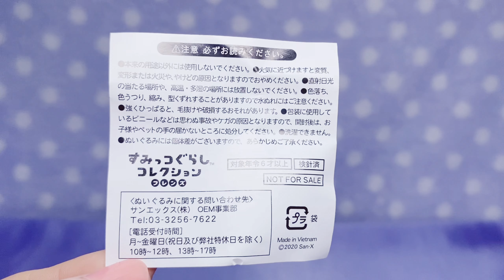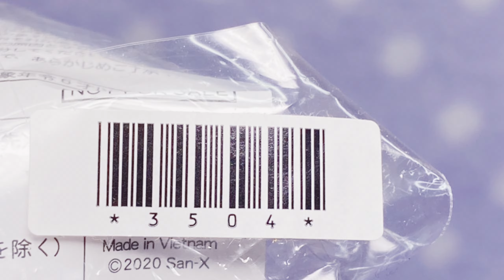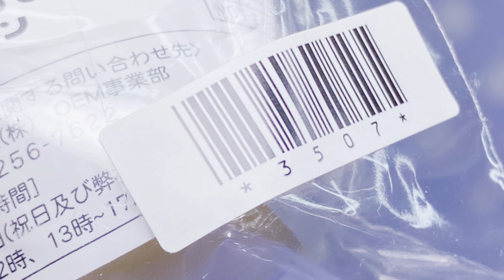【新登場】すみっコぐらし エポスカード♥仲間が増えた！めっちゃ可愛いでしょ♥︎ポイントを貯めて☆素敵な景品と交換しよう！